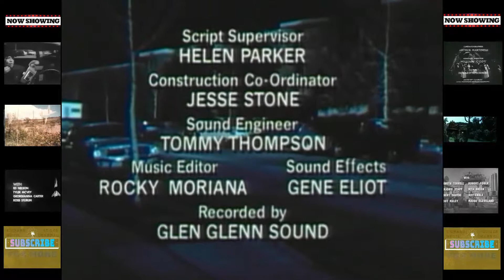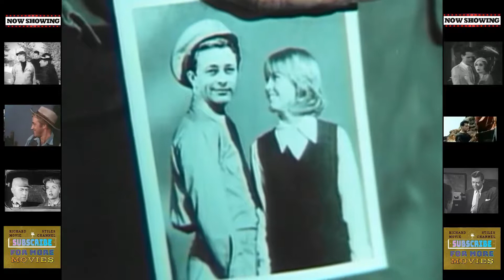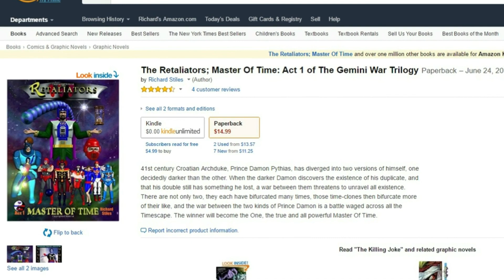Congratulations, It's A Boy! (1971) - Bill Bixby, Darrell Larson, Jack Albertson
X-Ecutioners ft Mike Shinoda & Mr. Hahn + Colleen Camp audio clip from Game Of Death - It's Going Down (Demo)
Janji (feat. Johnning) - Heroes Tonight